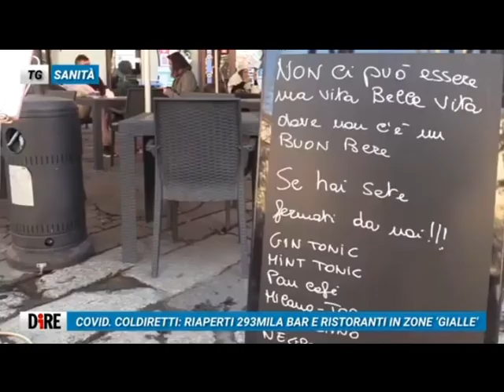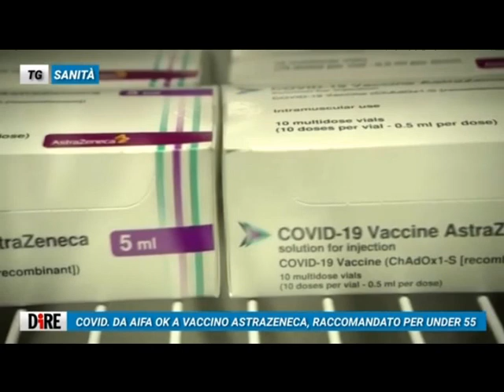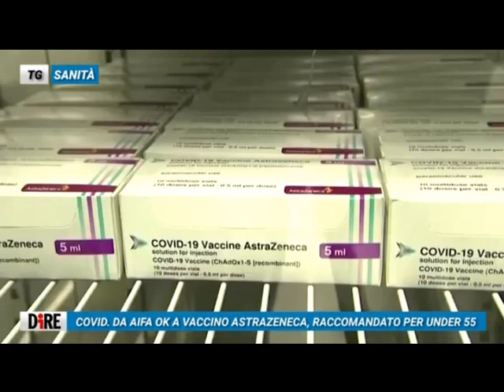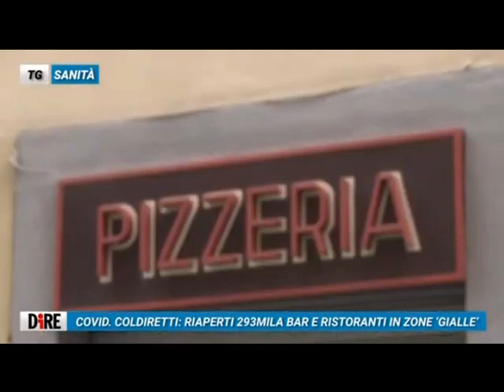tg 02 febbraio 2021